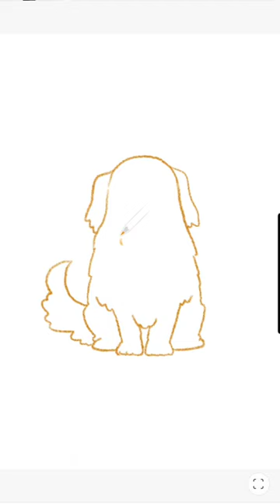Golden retriever puppy easy draw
Transformation Status | Habibi Song Status |Girl Transformation Status habibi Accidentatly Hugging Prank Cute Girls
Girl Transformation Status | Boys Transformation Status | boys attitude status | boys respect | Girls respect |
iphone 14 pro vs 14 pro max camera test |
iphone 14 vs 14 pro camera test |
iphone 14 plus vs 14 pro camera test |
iphone 13 vs 14 pro max camera test |
iphone 13 pro max vs 14 pro max camera test |
iphone 13 pro vs 14 pro max camera test |
iphone 14 pro vs 14 pro max camera comparison |
Samsung s22 ultra 5g vs 14 pro max camera test |
Samsung s22 ultra vs 14 pro max camera comparison |
Samsung s22 plus vs 14 pro max camera test |
Rajpal yadav comedy scene |
Rajpal yadav best comedy scene |
Best comedy movie scene |
Bollywood best comedy scene |
Bollywood actress shorts |
Learn to draw youtube channel shorts |
Learn to draw shorts video |
Learn to draw 2023 |
Learntodraw2023 |
Pencil se drawing kaise kare |
drawing karna kaise sikhe |
Easy pencil drawing |
Prank video | extra hand Prank video |
Metro girl prank video |
Prank in metro |
Prank in garden | prank with cute girl |

how to draw a girls step by step |
how to draw a girls with hairstyle step by step for beginners |
how to draw a cute girl step by step easy |
how to draw a cute koala easy |
koala bear drawing |
How to Draw a Girl with Ponytail Hairstyle |
pencil sketch face drawing for |
step by step pencil sketch for beginners |
easy drawing for kids |
kids drawing |

Fun shorts
Today viral shorts
Bollywood actress shorts,
Bollywood star shorts,
Instagram trending shorts,
Prank video,
Youtube comedy shorts,
Comedy shorts,
Best meme for video editing,
Meme memes painting art artist mountains painting drawing

pathaan full Movie hd |
pathan movie download kaise kare |
pathan movie fight scene |
pathan movie best fight scene |
pathan full movie shahrukh khan |
pathan full movie hd shahrukh khan |
kisi ka bhi kisi ki jaan official trailer |
kisi ka bhi kisi ki jaan trailer |
kisi ka bhai kisi ki jaan teaser reaction |
kisi ka bhi kisi ki jaan teaser |
kisi ka bhi kisi ki jaan all song |
kisi ka bhi kisi ki jaan song |
kisi ka bhi kisi ki jaan official trailer release date |
koala bear drawing |

Girl backside easy drawing for beginners |
Beginners drawing tips |
Moonlight scenery drawing with watercolor |
Pokemon drawing | amazing geometric art hack | How to draw elephant from number |
Diy tiger painting | creative art carrot + bunny | how to draw taj mahal | how to draw taj mahal  easy step by step drawing | peacock drawing easy | peacock drawing with number |
Art with coffee | How to draw a beautiful lanscape | how to draw a beautiful landscape easy step by step | different ganpati drawing |
Draw in back Challenge  |  how to draw rainbow friend blue |  how to draw eye easy |
Teacher vs student drawing Challenge |
Draw lips easy from any angle |  drawing new character with posca marker | lord ganesha drawing tips |  fifa world cup drawing |
How to draw Fifa world cup trophie |
We are proud to be a indian drawing |
How to draw glitter computer for kids |
Creative art surprise drawing | mahadev drawing easy |  how to draw a elephant from dots |  how to draw water drops easy |
How to draw a girl with cap | cake drawing easy | mountains scenery drawing with pencil |
House drawing for kids | how to draw Christmas tree easy | how to draw a rabbit from number | how to draw grapes easy | how to draw a banana easy | how to draw a pine apple easy | how to draw indian flag easy | how to draw cat from digit | how to draw lion from digit | lion drawing for kids | bharat mata drawing | Saraswati puja drawing | how to draw 2023 | how to draw 2024 | bhagat singh sketching | bhagat singh drawing  | mother love drawing |